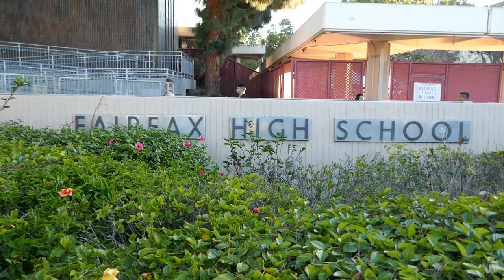Fairfax High School Slash Demi Moore Anthony Kiedis Carole Lombard Mila Kunis Mickey Rooney LA CA US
Fairfax High School Los Angeles California USA Nov 2021 Former Students include: Carole Lombard, Anthony Kiedis, Mila Kunis, David Arquette, Darla Hood, Demi Moore, Ricardo Montalbon, Slash, Mickey Rooney, Phil Spector, Ann Rutherford, Doria Ragland (Meghan Markle's Mother) and many more. Los Angeles California USA November 28, 2021